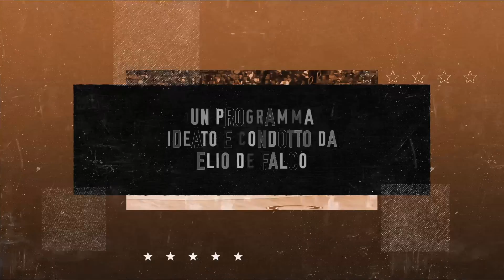🏀 InThePaint 🏀 🔷 Speciale GeviNapoli🔷